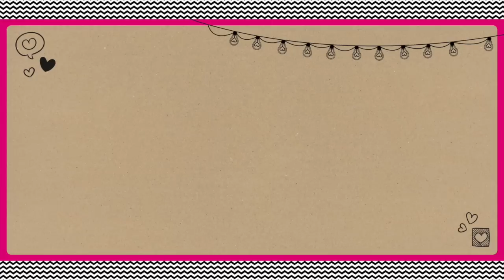Speciaal voor Tina geven Mylène en Rosanne tips voor een slaapfeestje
Mylène en Rosanne laten je zien hoe je een superleuk slaapfeestje kunt houden!

Ga jij ook een slaapfeestje houden? Laat het zien op Twitter of Instagram met tinafilmpje.

Volg Tina!

Op elke woensdag, donderdag en vrijdag om 16.00 uur vind je op Tina's YouTube-kanaal een nieuwe video van Tina vloggers Imke, Valentine, Daan & Scarlett.

Vind jij deze video superleuk? Doe dan een duimpje omhoog! En laat in een reactie weten welke video’s jij zou willen zien op Tina’s YouTube-kanaal. Wie weet nemen Imke, Valentine of Daan & Scarlett dat binnenkort wel voor je op!